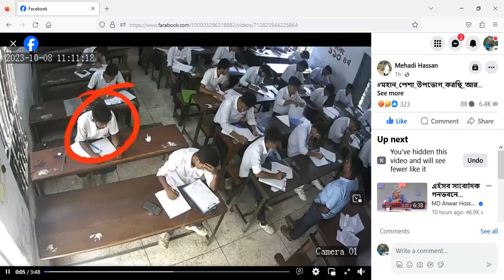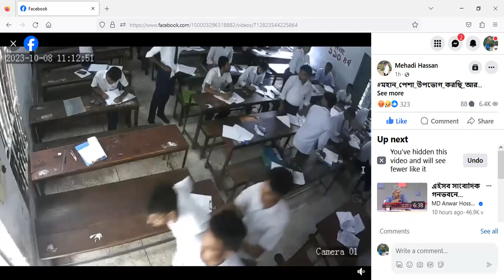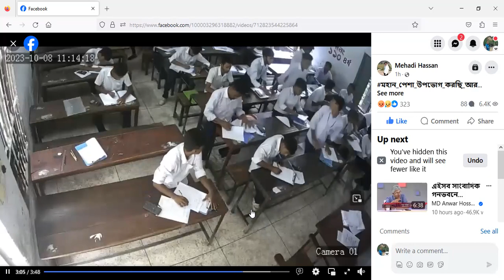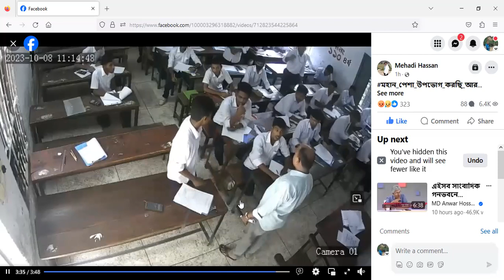শিক্ষক খাতা নিয়ে নেওয়াতে শিক্ষককে থাপ্পড় মারলেন স্মার্ট প্রজন্মের মহামতি শিক্ষার্থী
চুয়াডাঙ্গা সরকারি ভিজে স্কুলে দশম শ্রেণির নির্বাচনি পরীক্ষায় শিক্ষার্থী পেছনের খাতা দেখলে শিক্ষক খাতা নিয়ে নেওয়াতে শিক্ষককে থাপ্পড় মারলেন স্মার্ট প্রজন্মের মহামতি শিক্ষার্থী!
'নষ্ট খেত, নষ্ট মাঠ, নদী নষ্ট, বীজ নষ্ট, বড় নষ্ট যখন সংসার!'